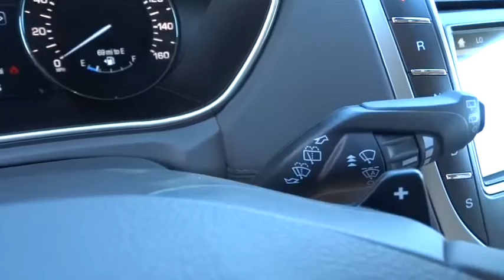2016 LINCOLN MKX Redding, Eureka, Red Bluff, Northern California, Sacramento, CA 16F825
2016 LINCOLN MKX